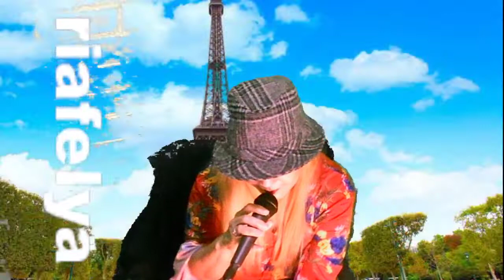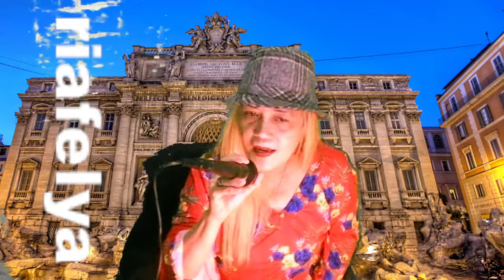show 2022 08 26 @sessionslive